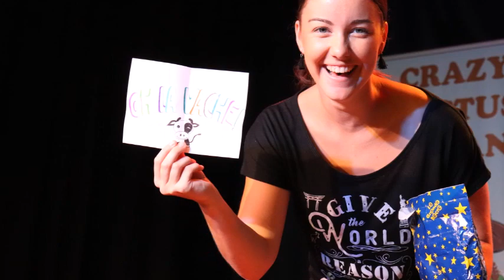Maddison, José et Roy V - Crazy Cactus - La colle sur Loup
Line dance